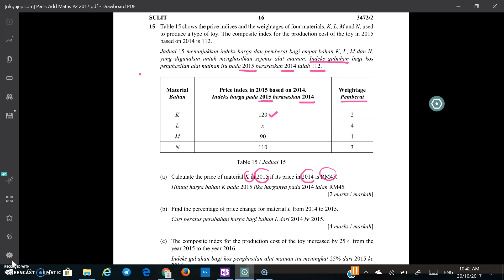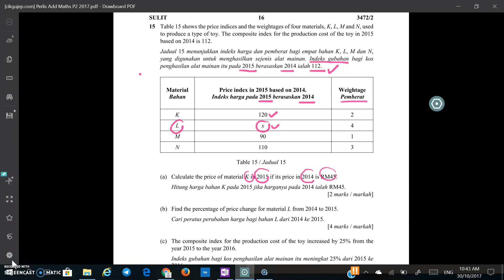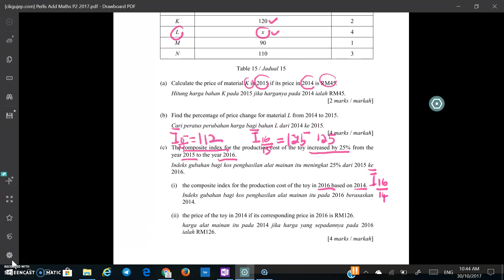PERLIS P2 2017 Q15 INDEKS HARGA / PRICE INDICES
PERCUBAAN SPM MATEMATIK TAMBAHAN 2017
TOPIK : INDEKS HARGA / PRICE INDICES